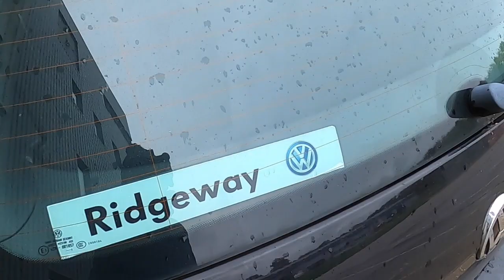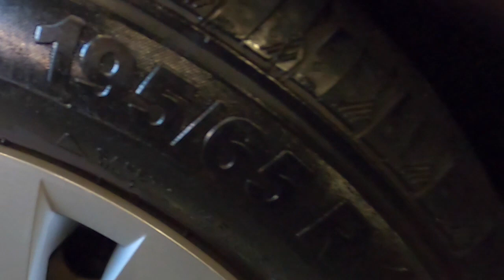The Car Boutique reviews: MILE DEEP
Independent video review of a selection of products from Mile Deep Detailing. This review includes the full safe wash process, chemical and mechanical decontamination, machine polishing and protection.

Products reviewed in this video:
'Release' concentrated citrus pre-wash.
'Snow' concentrated snow foam.
'Cleanse' concentrated ph-neutral shampoo.
'Vision' dedicated glass cleaner.
'Purple' iron & fallout remover.
'Flare' ceramic quick detailer.
'Black' tyre & trim dressing.
'Shield' ceramic foam sealant.

For those requiring more information on MILE DEEP products please visit their website found